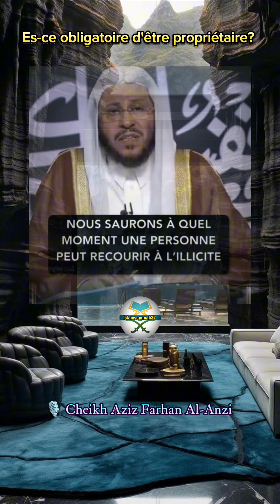Es ce obligatoire d'être propriétaire ?🎙️ Cheikh Aziz Farhan Al-Anzi